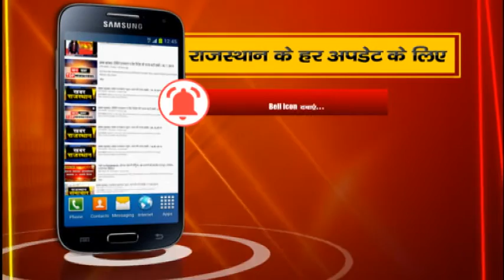जयपुर सीरियल बम ब्लास्ट के गुनहगारों को आज होगी सजा